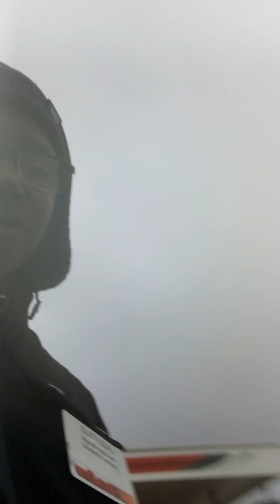ITS COLDER THAN PENGUIN NUTS😂😂😂😂🤣🤣🤣